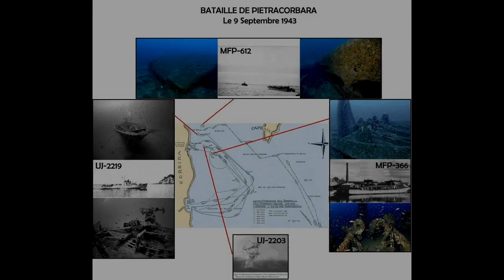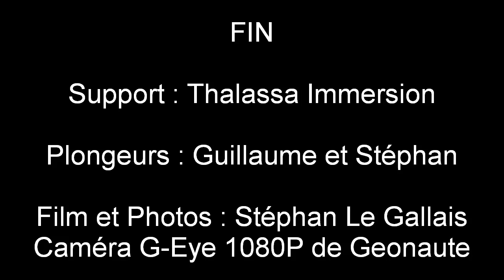Épave de la Canonnière de l'Insuma - Corse Septembre 2012 -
Rendez-vous ce matin sur le port de Toga pour aller faire un tour sur l'épave de la Canonnière de l'Insuma. Après 45 minutes de bateau, préparation puis mise à l'eau avec mon binôme Guillaume. Un léger courant en surface nous fait dériver et nous ne tombons pas au premier coup sur l'épave. Après quelques minutes de recherche, la voilà toujours là avec son gouvernail, son hélice et surtout la tourelle et son canon. Nous resterons environ une quinzaine de minutes à -44 mètres avant t'entamer notre remontée.  Une belle plongée et une belle épave. Réalisation avec la Caméra G-Eye 1080P de Geonaute.

Un peu d'histoire :

Le 9 Septembre 1943, deux canonnières Allemandes sortent du port de Bastia escortant 5 barges (L'aurore -?M et l'Insuma -44M), deux navires Italiens (le torpilleur Aliseo et la corvette Cormorano) les attaquent, aujourd'hui il reste la Canonnière de l'Insuma et deux barges de transports (La barge de Méria -52M et la barge de l'Insuma -68 M). une reproduction du champ de bataille =